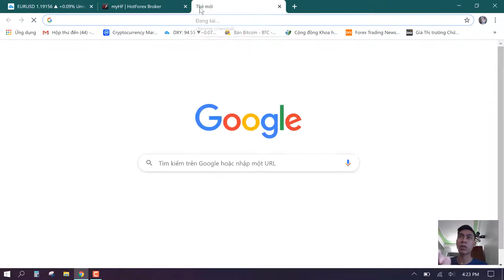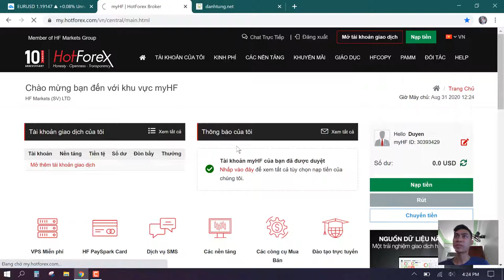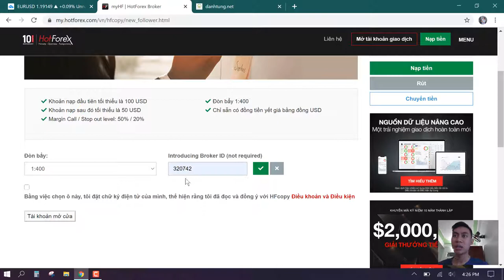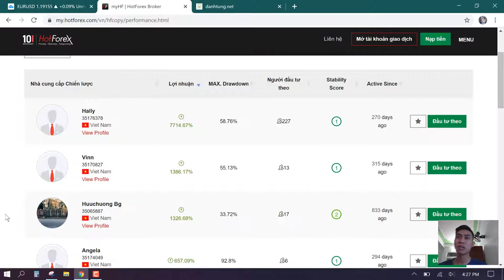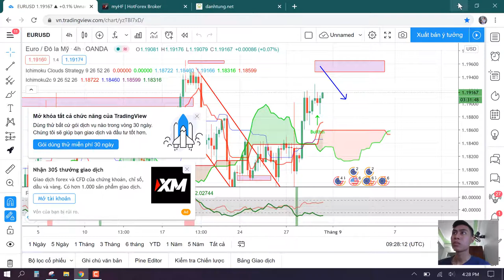Hướng dẫn COPY theo chuyên gia trên sàn Hotforex | DANHTUNG INVEST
✅  Ae mới  muốn mở tài khoản FOREX các sàn giao dịch uy tín như HotForex và TickMiLL  hãy  liên hệ AD theo Zalo :  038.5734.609  để được hỗ trợ tốt nhất nhé !

🔴 Các sàn uy tín có bảo hiểm và giấy phép chuẩn FSA FCA CySec DFSA FSCA !

💎AE MỚI BƯỚC CHÂN VÀO FOREX CẦN NẮM RÕ NHỮNG KHÁI NIỆM CƠ BẢN  ( KHUYẾN NGHỊ MỞ TÀI KHOẢN DEMO ĐÁNH CHO QUEN VÀ HIỂU RÕ , CẢM THẤY ỔN HẲN ĐÁNH REAL)

🔹 Kho tài liệu Forex - Video Bài giảng - sách hay về kinh doanh & đầu tư rất tâm huyết được mình mua và sưu tập